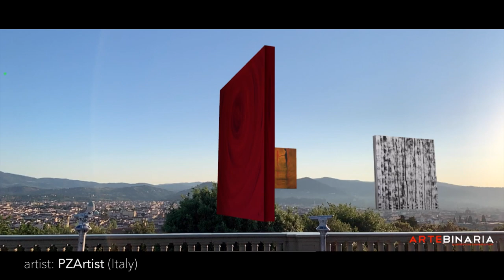Artinside Gallery (June 2021) Art Exhibition in Augmented Reality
We are super excited to share with you the new edition (June 2021) of Artinside Gallery, the first Art Gallery without walls, in Augmented Reality. The video is recorded in Piazzale Michelangelo, Firenze, at dawn!
Bungo Morita (Japan), Hans Johansson (Sweden), Dekit painter (France), Ann Lund Wahlberg (Denmark), PZArtist (Italy) exhibit their artworks in augmented reality.
Art curator: Maddalena Grazzini
Soundtrack: "Violet" by Boxedge